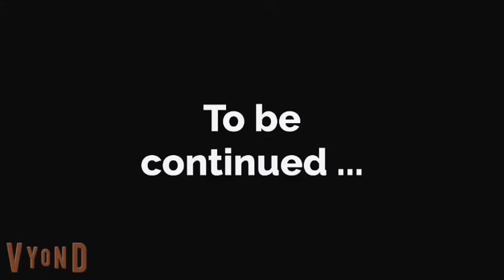آموزش انگلیسی با کارتون قسمت شانزدهم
"خوش آمدید! در این ویدیو، من به شما راهنمایی جامعی برای آموزش زبان انگلیسی با استفاده از کارتون ارائه داده‌ام. با تماشای این سری ویدیوها، شما نه تنها با داستان‌های شگفت‌انگیز کارتون‌ها آشنا می‌شوید، بلکه همچنین با مفاهیم اساسی زبان انگلیسی، اصطلاحات روزمره، و مکالمات واقعی آموزش داده می‌شوید.

هر اپیزود این سری، به شما این امکان را می‌دهد که به یادگیری زبان انگلیسی با شادی و تفریح بپردازید. از تلفظ صحیح گرفته تا گرامر و گسترش دایره واژگان، تمام جنبه‌های زبانی به شیوه‌ای سرگرم‌کننده بررسی می‌شوند.

بپیوندید و تازه‌ترین روش آموزش زبان را با تلفیق جذابیت کارتون و یادگیری فعال تجربه کنید. اینجاست که یادگیری زبان به یک سفر شگفت‌انگیز تبدیل می‌شود!"